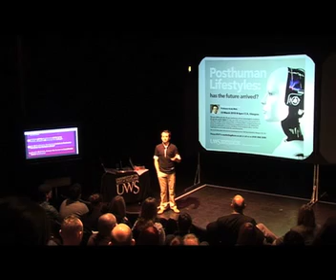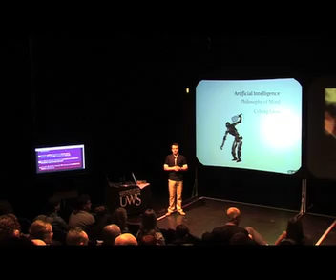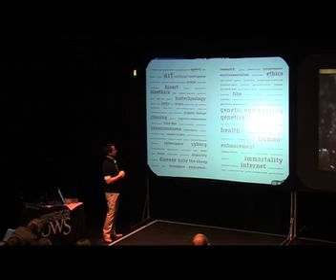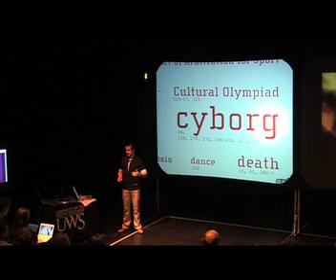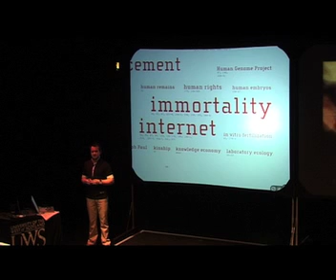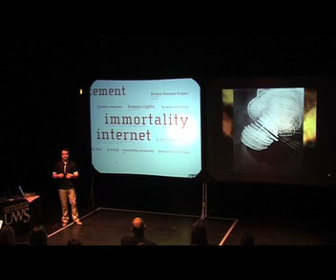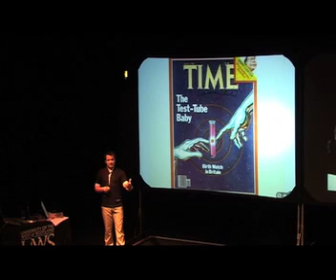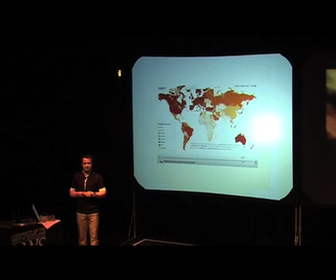Posthuman Lifestyles Part 1, of 8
Inaugural lecture of Professor Andy Miah, University of the West of Scotland, 23 May 2010:

The year 2010 marks the 10-year anniversary of two technological revolutions -- the genetic and the digital. It is also one of the most prominent years projected as 'the future' in 20th century science fiction.

Professor Miah's inaugural Professorial lecture will discuss his contribution to imagining the future and critiquing the present, by outlining the successes and failures of an emerging technological culture that marks the end of humanism.